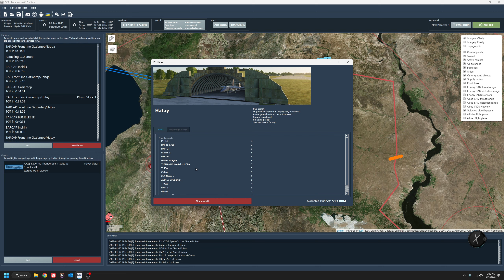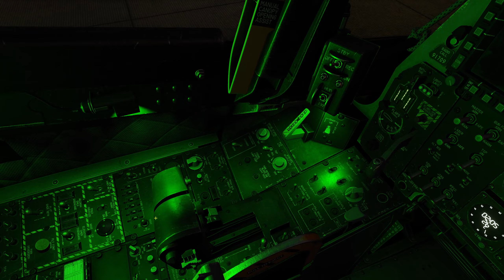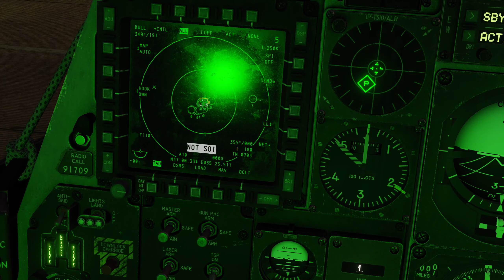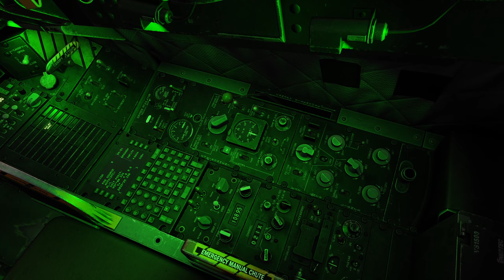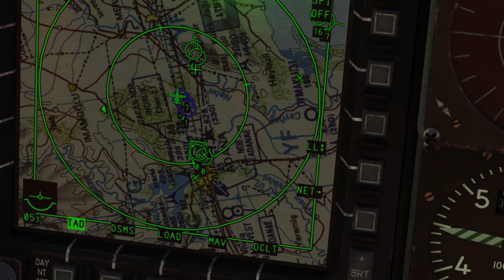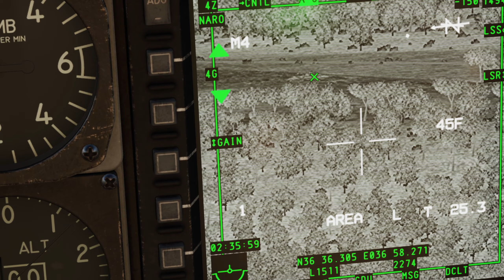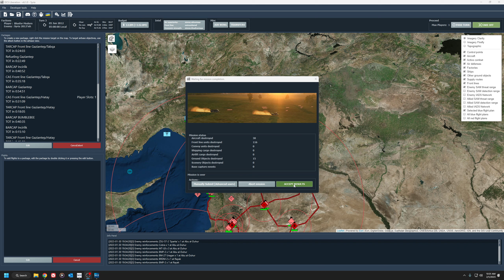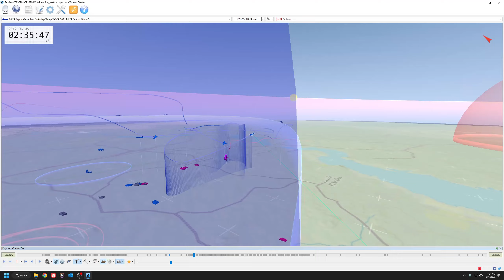DCS Liberation 6.1 - Syria Campaign Mission #03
Hi All.  Here is the third mission for this Syria Campaign.  Took a flight of A-10s up to wreck havoc on the western front.  This is a long mission with the long loiter time for the hog.